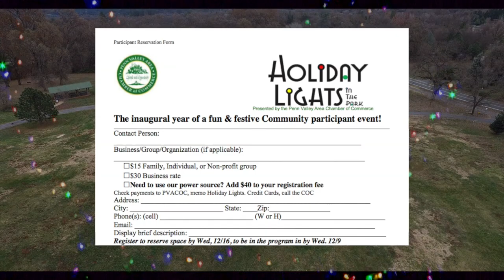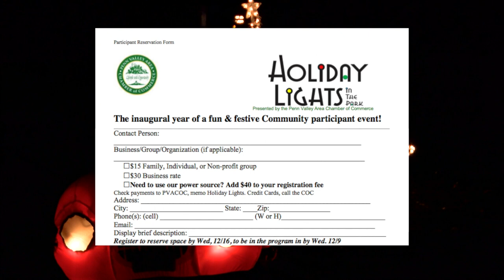Cornish Christmas #2 12-4-15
In Week #2 of our Grass Valley Cornish Christmas broadcast feature reporter Lorraine Jewett learns the history of the Cornish Carol Choir from their Director Eleanore Kenitzer and talks to their youngest member 7 year old Maddie Murphy. Meanwhile Teresa Dietrich and Gil Dominguez mingle with the crown on Mill street and see Gerard Tassone and Larry Aguilar from the GVPD and Coach Dave Humphers enjoying the evening with Coach Geno. Be sure to join us each week for another edition of Cornish Christmas from TouchDown Productions.